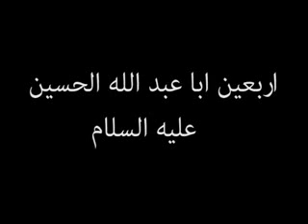اربعین امام حسین و سر زیارت امام حسین علیه السلام